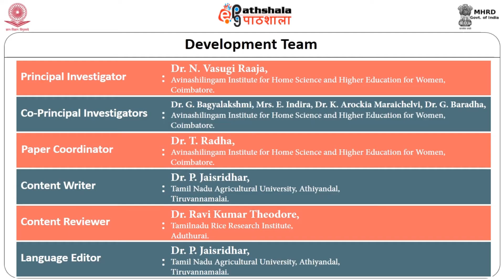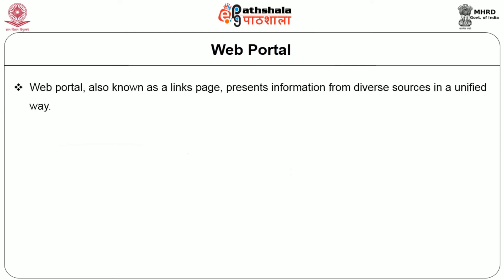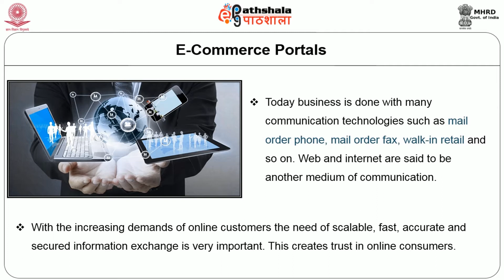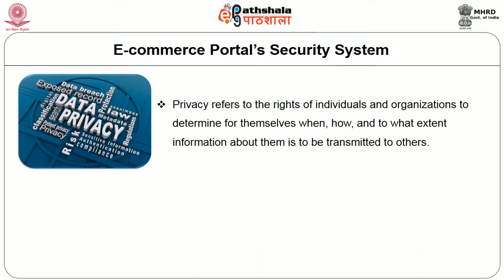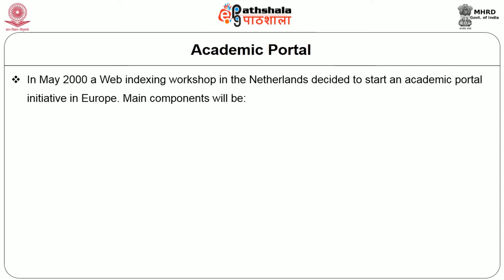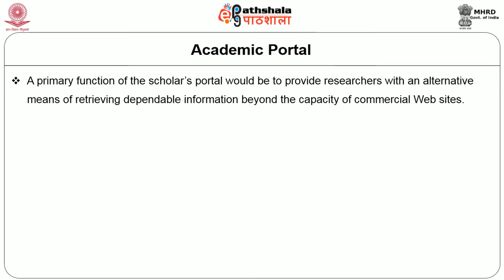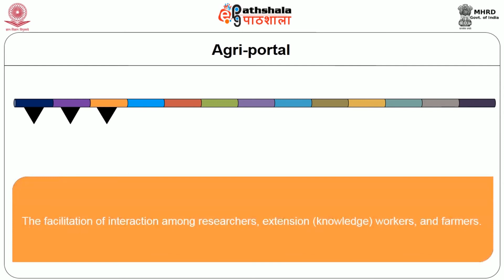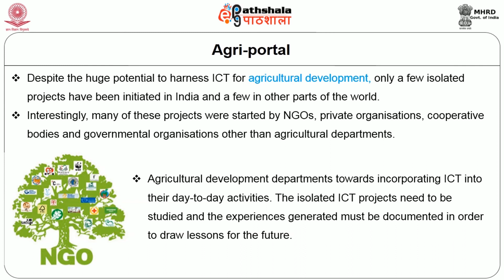H13CT39 E Portals or Agri Portals